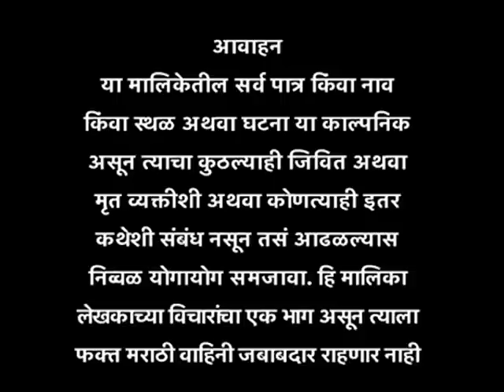MANGALSUTRA | Full Episode 56 | Marathi Family Serial | मंगळसूत्र । मराठी मालिका | Fakt Marathi